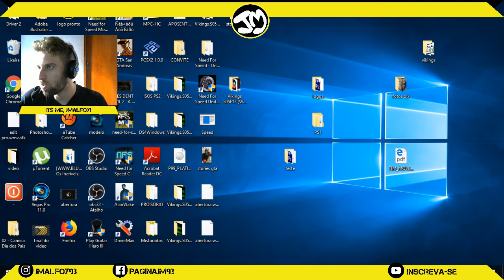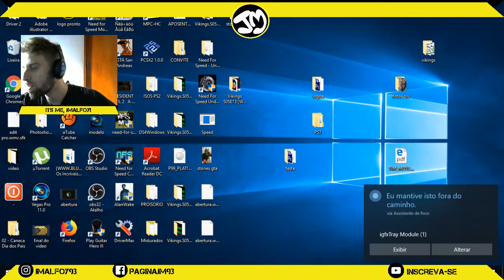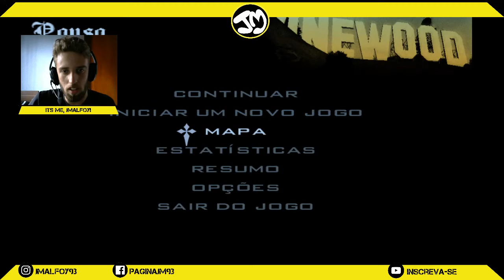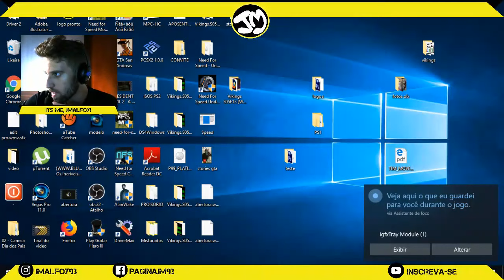GTA SAN ANDREAS - RYDER DO BOREL!!!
BONS TEMPOS DE PS2!!